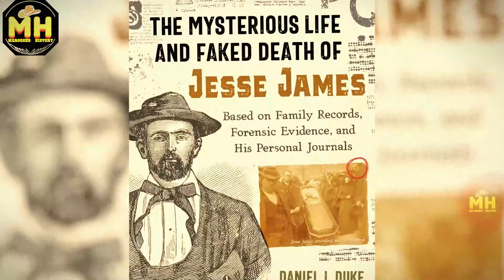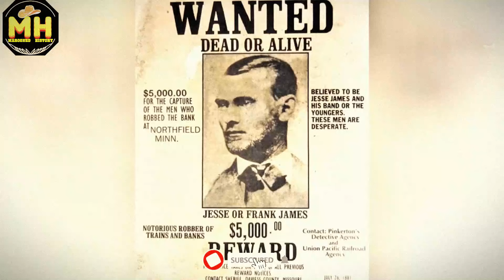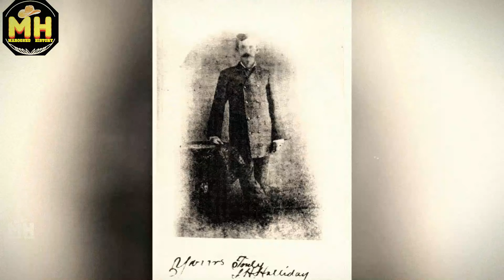Top 12 Legends of the Old West DEATH SECRETS You Never Knew